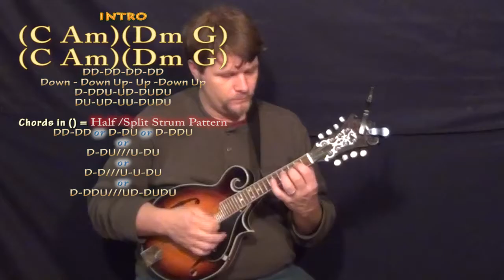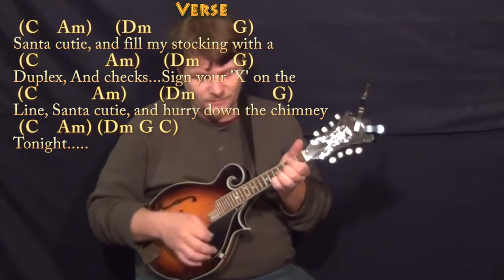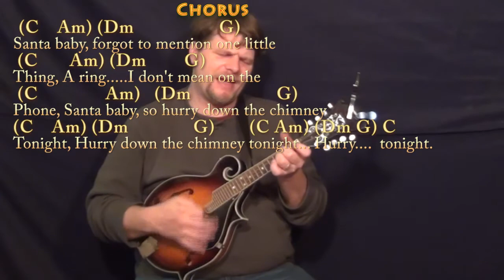Santa Baby - Mandolin Cover Lesson in C with Chords/Lyrics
REAL KEY: Capo 1st for the Eartha Kitt version in the key of Db..Cover Lesson with chords and lyrics ;) ...Please LIKE, SHARE, and SUBSCRIBE if this was a help to you!  Woohootiehoo and Best of luck! JAMTRACKS